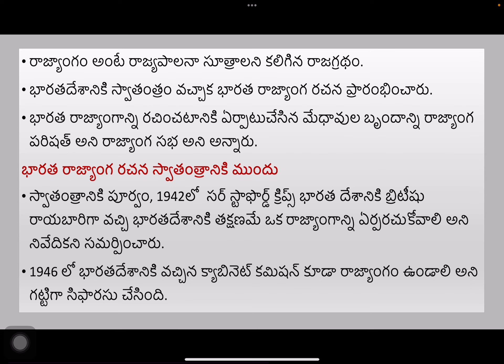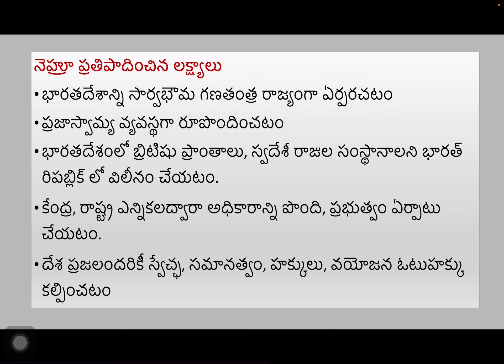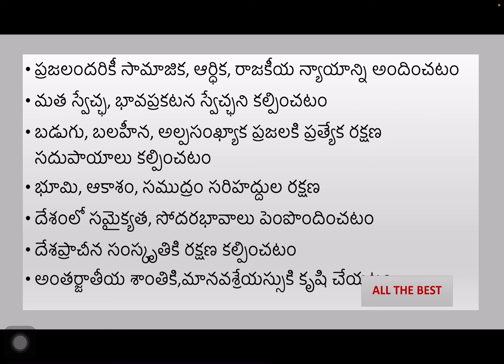భారతరాజ్యాంగం, నెహ్రూప్రతిపాదించిన లక్ష్యాలు, స్వాతంత్రానికి ముందు విషయాలు